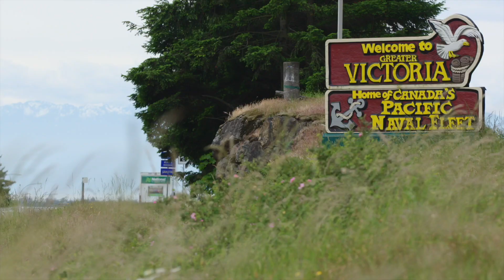Brad’s Story: Living with Cold Agglutinin Disease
Brad, a rescue specialist with the Canadian Coast Guard, was diagnosed with cold agglutinin disease, changing his life and the course of his career. Learn how Brad manages his symptoms and navigates life with a rare condition.

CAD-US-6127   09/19